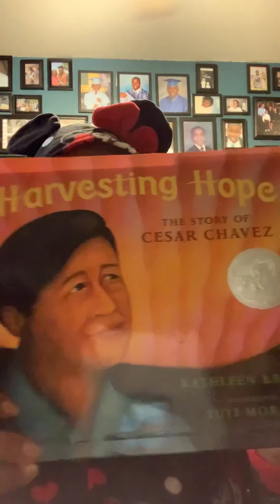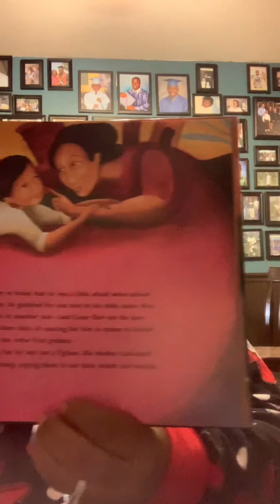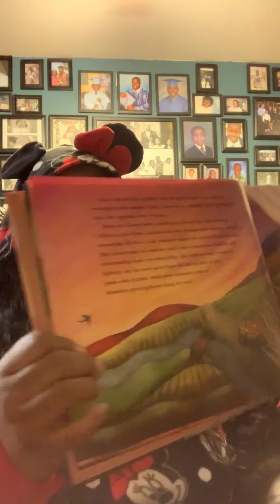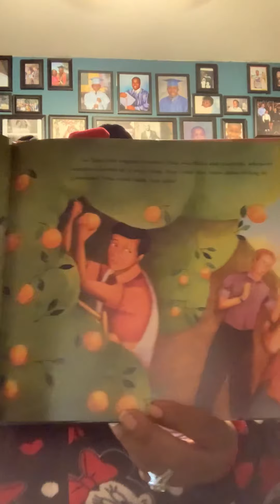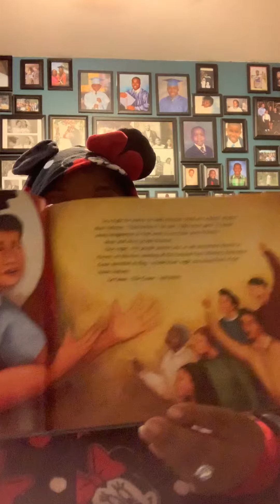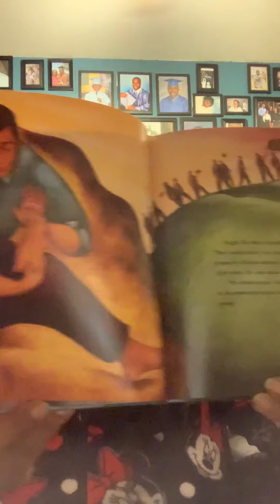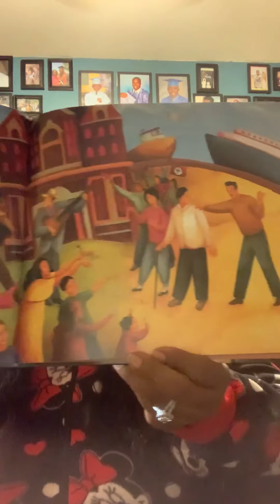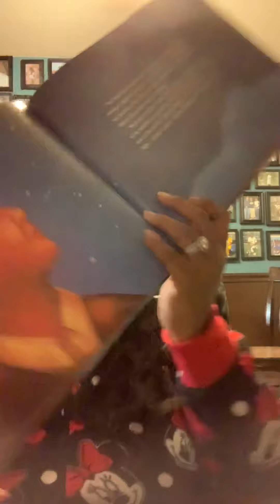Harvesting Hope: The story of Cesar Chavez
Read aloud of Harvesting Hope : The Story of Cesar Chavez by Kathleen Krull